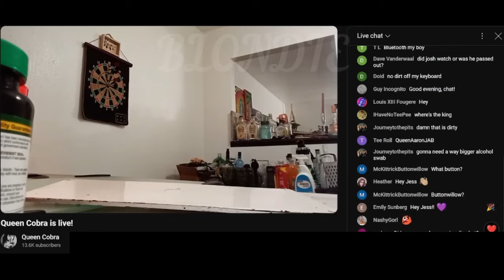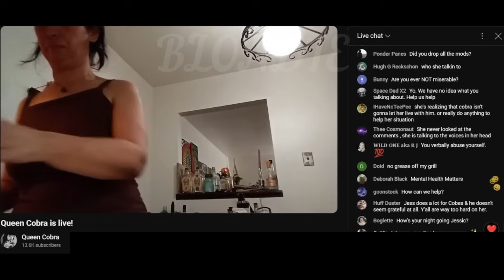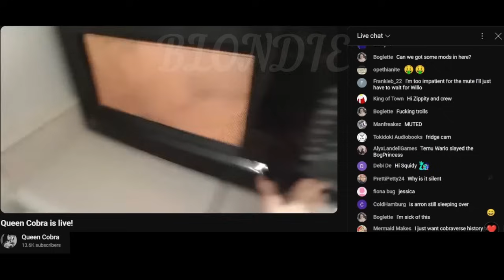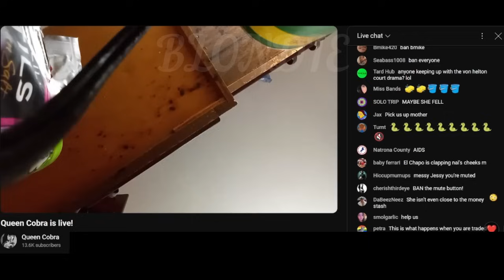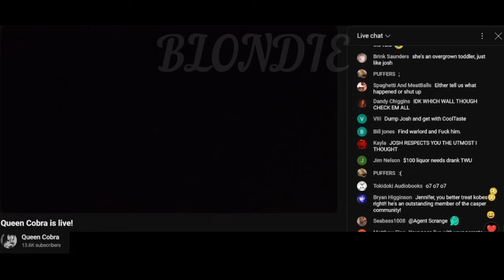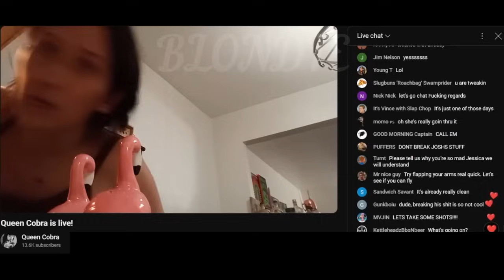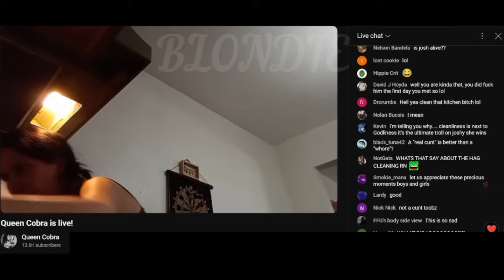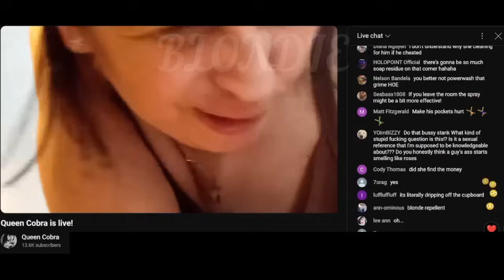Nal Queen Cobra Finds Out Josh KingCobraJFS Got A New Girlfriend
3.26.24